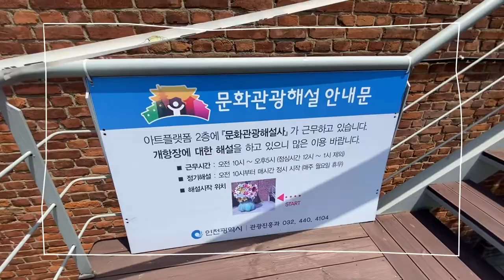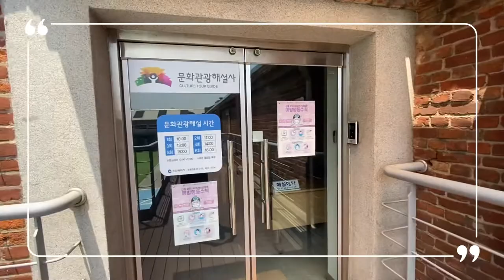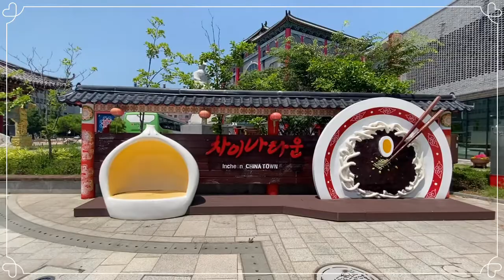인천 차이나타운 둘러보기~4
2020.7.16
아이폰11로 촬영~
VLLO편집.